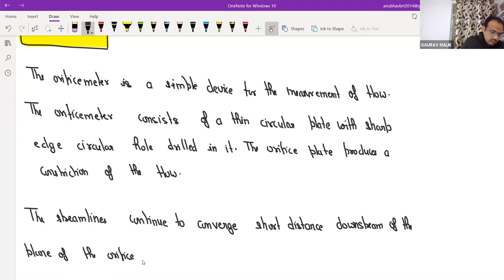Fluid Mechanics 28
Fluid statics, surface tension, Newtonian and non-Newtonian fluids, transport properties, shell-balances including differential form of Bernoulli equation and energy balance, equation of continuity, equation of motion, equation of mechanical energy, Macroscopic friction factors, dimensional analysis and similitude, flow through pipeline systems, velocity profiles, flow meters, pumps and compressors, elementary boundary layer theory, flow past immersed bodies including packed and fluidized beds, Turbulent flow: fluctuating velocity, universal velocity profile and pressure drop.